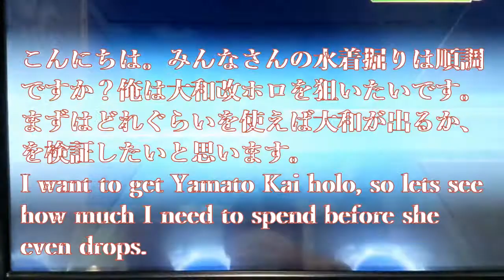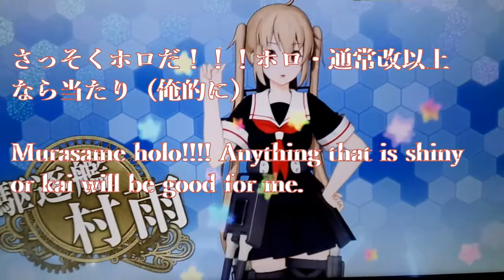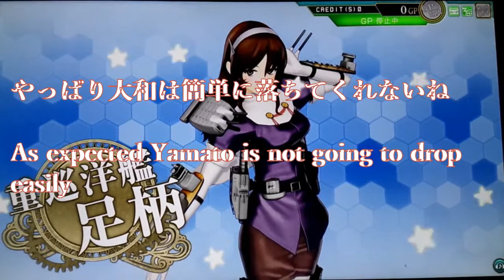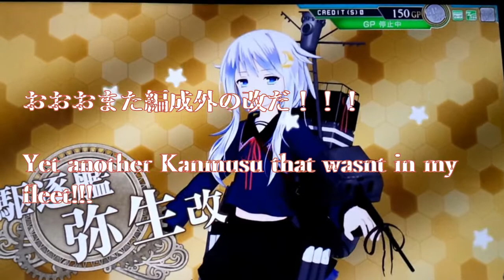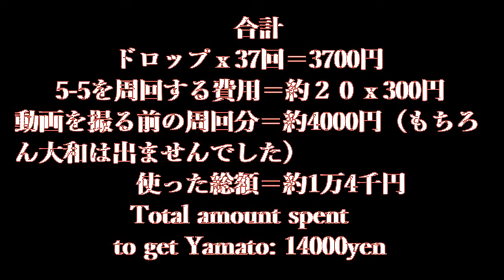大和を求めて5－5を撤退掘り Hoping for Yamato in Stage 5-5 Drops Kancolle Arcade